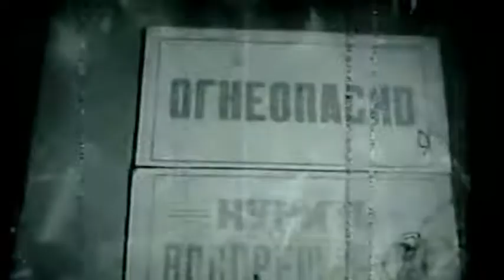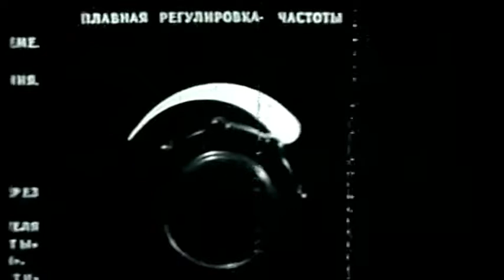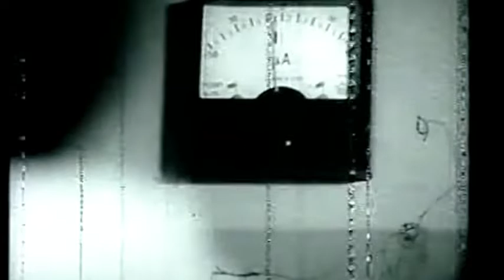Фильм Опасность Горючих Жидкостей 1981 год.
Только за последние годы 3500 предприятий страны перешли на новые методы обезжиривания с использованием негорючих жидкостей.

Нижневолжская студия кинохроники, 1981г.